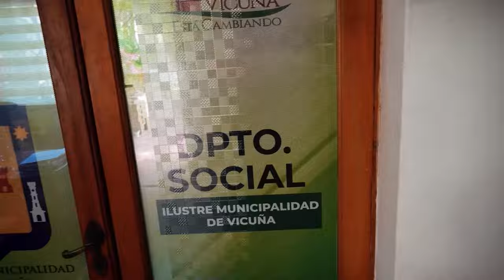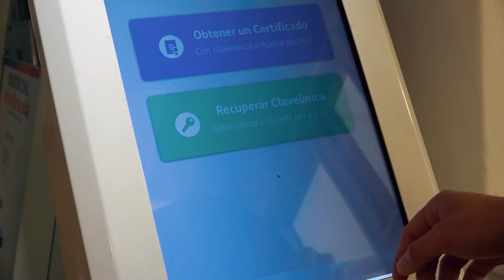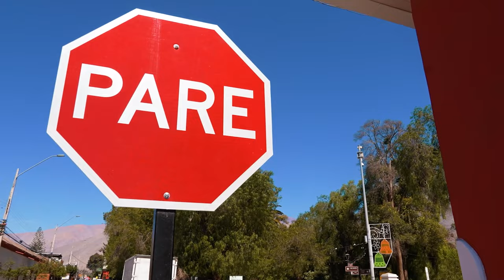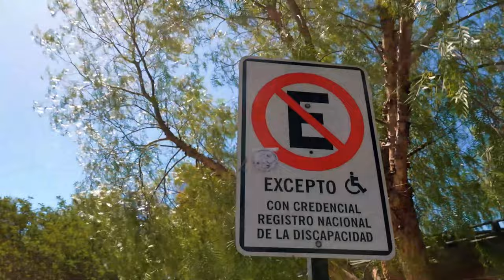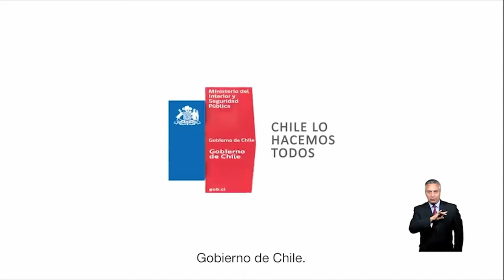Panorama Informativo | Martes 13 de febrero de 2024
Un resumen de las principales noticias de la comuna de Vicuña y de la región en PanoramaInformativo

🎉 Kramer, Simonetti y Wildo deleitaron a miles de asistentes en las recientes jornadas del Carnaval Elquino
🐎 Guachos argentinos y huasos chilenos se reúnen en Vicuña gracias a la Cabalgata de Fe Difunta Correa
🚨 Vehículos de seguridad pública de Vicuña cuentan con lectores de patentes
🐾 500 mascotas serán esterilizadas gracias a operativos municipales
👨‍🚒 Alcalde y Bomberos de Vicuña se reunieron para gestionar apoyos
🧹 Brigada municipal realiza trabajas de limpieza en quebrada Leiva